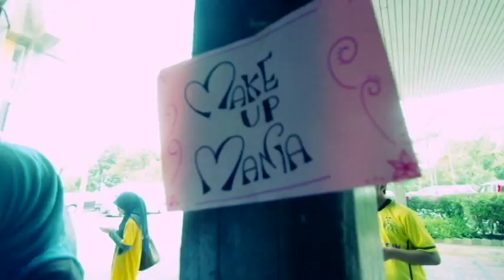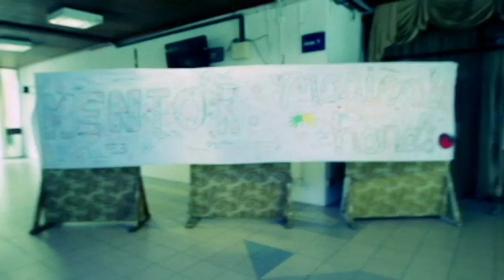UiTM LECTURER'S DAY 2014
11th April 2014.
Also known as "Mentor: The Magical Hand' (MMH), a very special day where, We, the students of Level 14 ( Professional Accounting students) dedicate our gratitude and appreciation to our dearly beloved lecturers. Pardon the low quality video, it is unfortunate that Youtube couldn't process my heavy files well :/

Special Thanks to MMH Crew;
Project Director: Wan Mohamed Fazrul Amin b Wan Daud
Vice Project Director: Mohamad Shyamimi Aliff bin Mohd Zailani
Secretary: Siti Aqilah Al-Juwairiyah binti Aminuddin
Treasurer: Nurfatin Hanani binti Kamarudin
MC:
Nurul A'isyah Imani bt Baharudin
Nik Sorfina Amalin bt N. M. Saipulnizan

Media & Technical Team:
Nur Amalia bt Mohd Yusri
Siti Nur Sara Amalina bt Zuraidy
Nur Shahira bt Zulkaply

Food & Registration Team:
Nor Hidayah bt Abu Bakar
Noor Ashikin bt Hamzah
Khairunnisa' bt Fauzi
Nur Emiliana bt Adam

Public Relation Team:
Izziana  bt Abdul Rahman
Syafiqah Irdina bt Mohamad Hassan
Faez Normarsya bt Mohd Faizul
Nur Hidayah bt Ali

Event Management Team:
(Game Director)
Nur Izzati bt Rosli
Effa Farhana bt Azaman
Siti Atmim Zihni bt Muhammad
Fadzlin bt Nazri
Syarafina bt Sufian
Nor Shahida bt Ismail
Najaatul Farhah bt Ali Baderudin
Nor Fazlin bt Mohd Ramli

(Entertainment)
Mohammad Asyraf bin Mustaffa
Muhamad Firdaus bin Ahmad Sukri
Wan Muhamad Hafiz W Mhd Jamin

(Site Preparation)
Aina Syaza bt Asmui
Fatihah bt Hamdan
Nurul Amirah bt Mahmod
Nur Fatnin bt Mazelan

(Gifts & Awards)
Nur Nadira Adlina bt Muhammad Ismail
Natasya Aqilah bt Mat Darus

& Of course, thanks to all the students, lecturers, Uitm staff, etc for making this event yet another successful project, Alhamdullilah :)

Side Note:
*sighs I know, this video is overdue for quite sometimes already. Thanks to my exams, other   activities. My procrastination did played a huge factor to the delay of this video, aswell. Hence, my sincerest apologies.